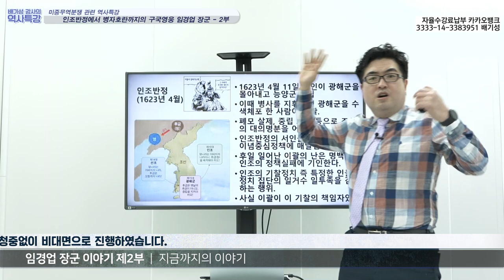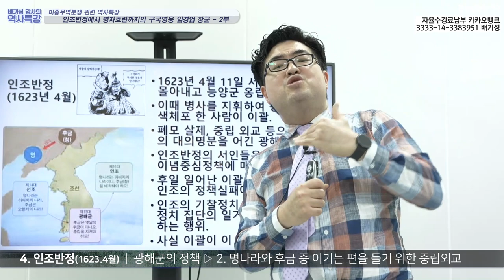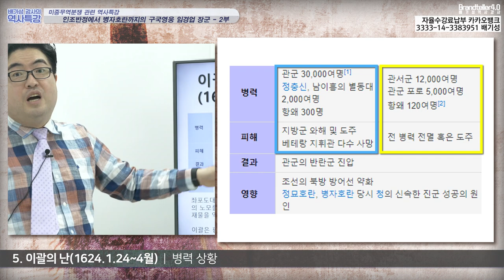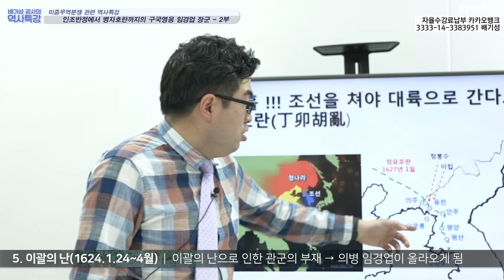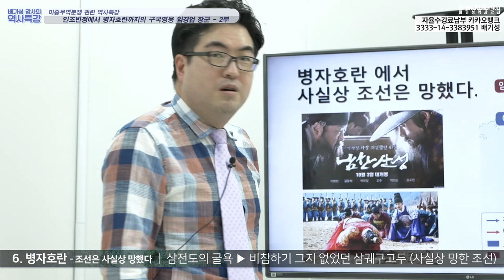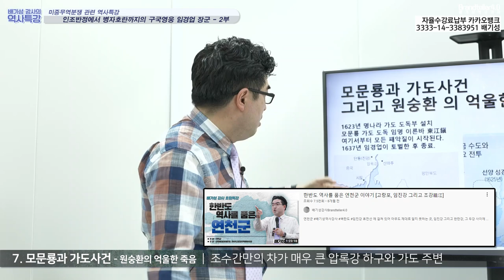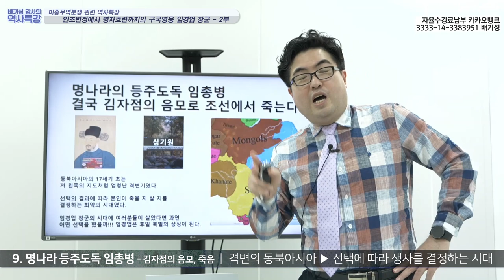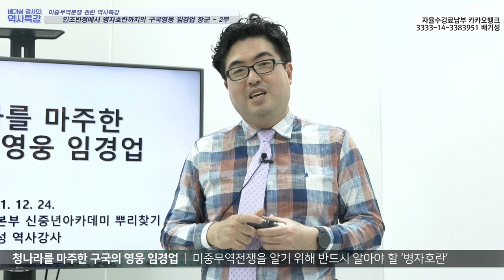임경업은 과연 어떤 사람이며, 이괄은 왜 나쁜 사람인가. 인조반정에서 병자호란까지 북벌론의 구국영웅 임경업 장군!!!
임경업 장군에 대한 본격적인 이야기가 이번 편에 나옵니다.
도대체 왜 이괄은 나쁜 사람일까에 대한 이야기도 이번 편에 나옵니다.
저는 이괄의 난을 일으킨 이괄에 대해 아주 않좋게 평가합니다. 또한 저는 그 궁극적인 원인을 제공한 인조임금에 대해서도 정말 바보같은 임금이라고 평가합니다.

17세기 명나라와 만주족의 청나라가 교체기에 있었습니다. 이 시대를 명청교체기 라고 합니다.
그때 조선에 있었던 정치인들에게는 여러 선택지가 있었습니다. 올바른 선택지는 생존의 길이었지만, 나머지 선택지는 모두 죽음 뿐인 오징어 게임이었던 것입니다.

임경업은 친명배청을 선택했습니다. 그리고 그는 조선에서 역모로 몰려 맞아 죽었습니다.
그는 과연 어떤 인생을 살았을까요. 그리고 그 가운데 오리 이원익 정승은 어떤 인생을 살았을까요? 강의에서 확인해보시기 바랍니다.